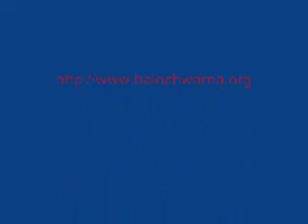Campacc launches breifings on terrorist bans speech-of Kiko Moraiz-london-basques-solidarity.wmv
CAMPACC  launches  Four new briefing papers including a briefing on Balochistan against criminlising communities in UK 20-12-10